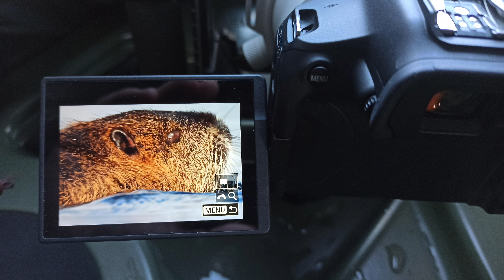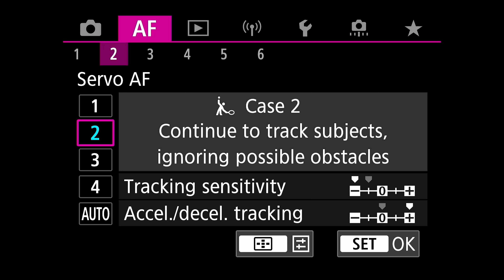CANON R7 RF 200-800 WILDLIFE EPISODE 1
L'hiver est une période propice pour tester son matériel dans des conditions
parfois difficiles ici pendant plus d'une heure j'ai filmé avec mon Canon R7 et le RF200-800
sous la neige, sous la pluie, avec des températures jusqu'à -7°C et j'avoue n'avoir
plus aucuns doutes sur les résistances aux intempéries de mon matériel !
Je découvre la pratique de l'affût flottant dans une eau à 5-6 °C !
Chaque sortie est une véritable aventure, il se passe toujours quelque chose.
J'organise comme je peux l'intérieur de l'affût pour tout avoir à portée de mains.
On fait souvent de belles rencontres comme ici ce Ragondin qui nage tranquillement à
5 ou 6 mètres devant moi.
Quel plaisir d'observer des Corneilles, le reflet de la lumière dans leur plumage est de toute beauté.
Je prends quelques photos pour immortaliser cet instant !
En hiver je passe aussi du temps en affût cela me permet notamment de peaufiner mes différents réglages.
Cela permet aussi de prendre quelques souvenirs comme ici avec ce Verdier d'Europe ou bien ici avec cette Mésange bleue.
Pour moi l'aventure continue !
Je vous dit à bientôt,
d'ici là prenez soin de vous,
Ludo